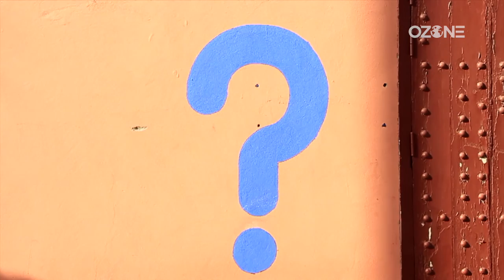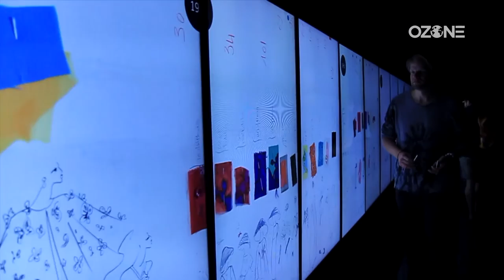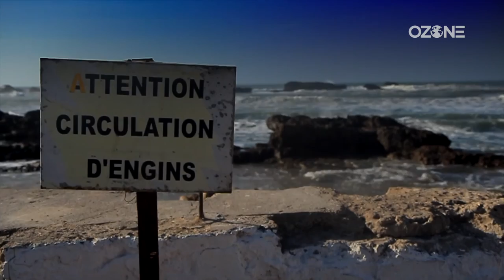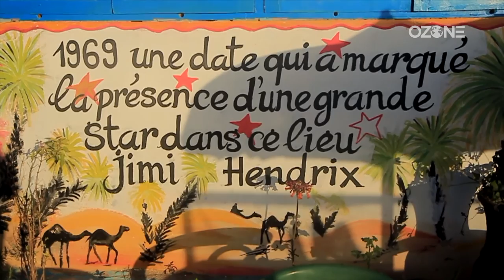DÉLNYUGAT-MAROKKÓ(OzoneUtazás)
Az észak-afrikai ország délnyugati régiójának felfedezése